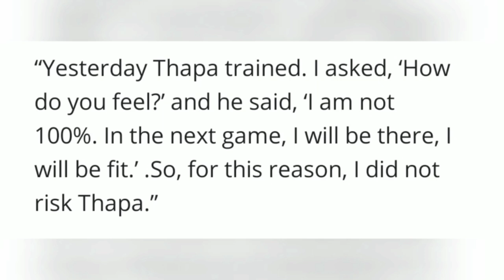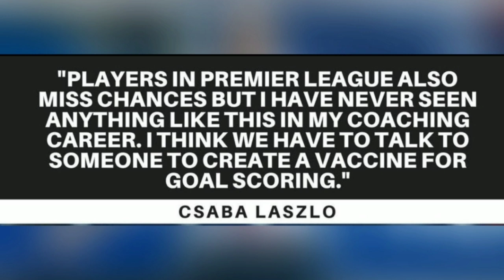🔥Thapa 💯 fully fit for next match 😍|Coach blames CFC Forwards😲 for lack of conversion|Footballtamil